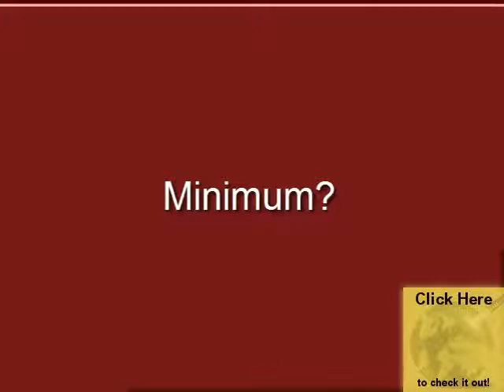HOW TO BECOME A YOUTUBE PARTNER THE EASY WAY!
Best and easiest way to become a YouTube partner! SocialBlade is
dedicated to helping others become partners through RPM Networks. RPM
networks is very supportive and helpful!